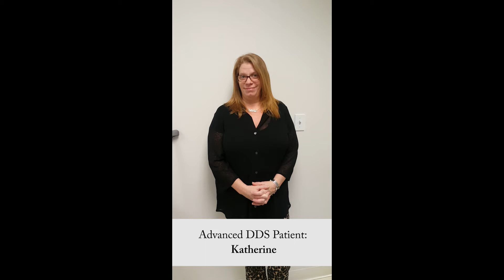Advanced DDS | Garden City Dentist | Katherine Video Testimonial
Advanced DDS
Garden City Dentist

200 Garden City Plaza, Suite 101